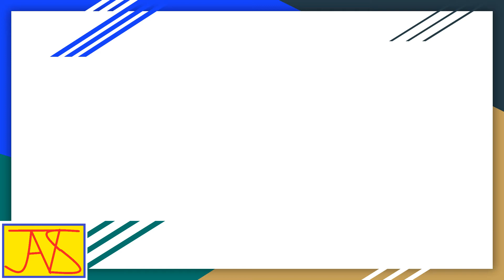චිත කලාව 11 වසර මුදලිඳු ඒ සී ජී එස් අමරසේකර ශිල්පියා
help for O/L students